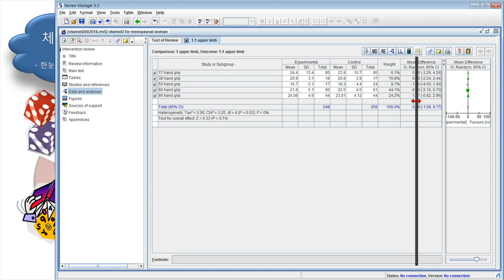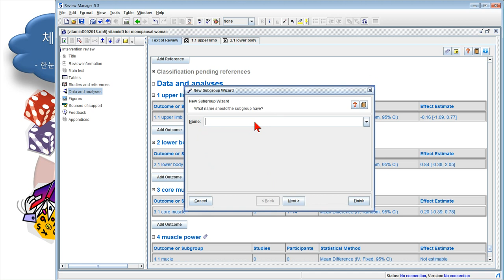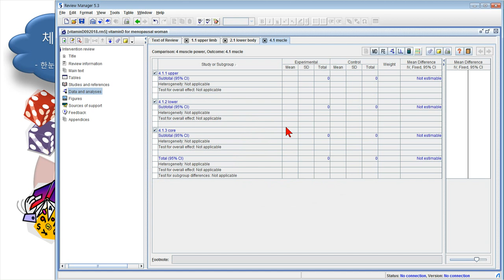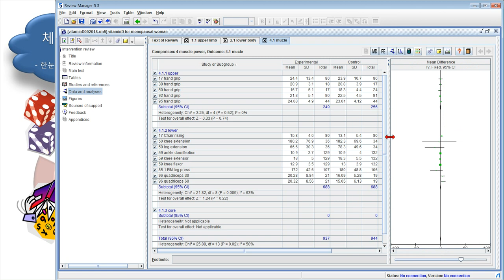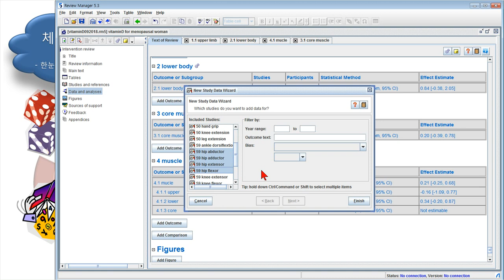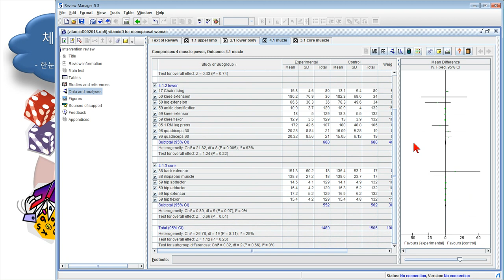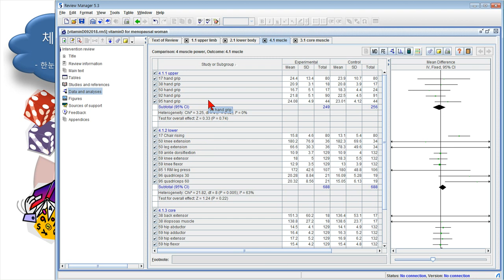아빠가 들려주는 [통계] 메타분석 RevMan SUBgroup 만들기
처음 사용하시는 분이 헷갈려하는 기능일 수 있어서..